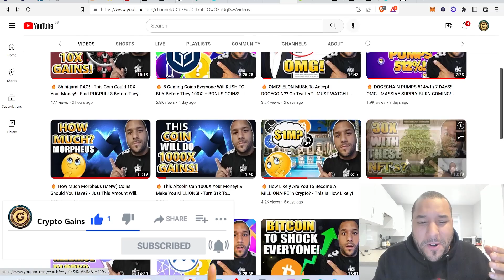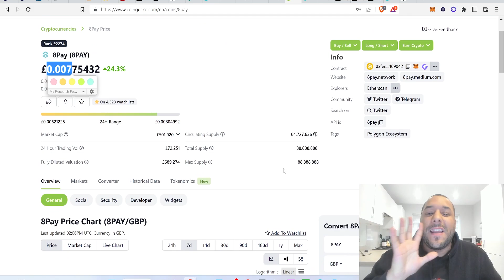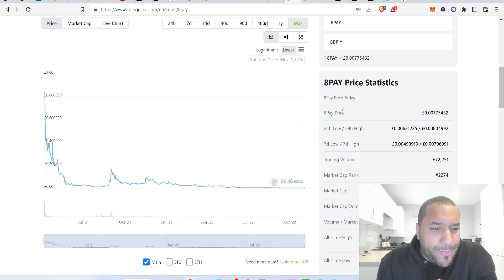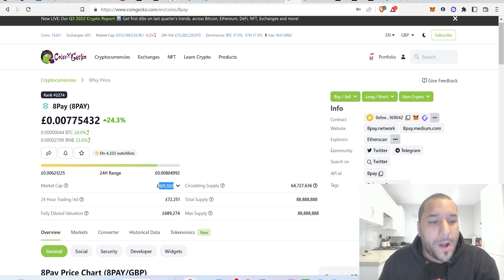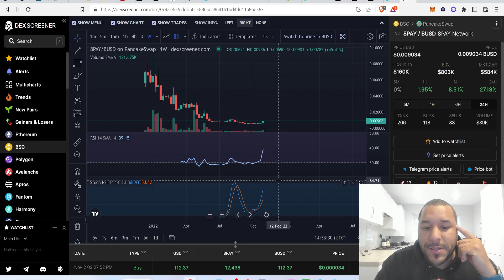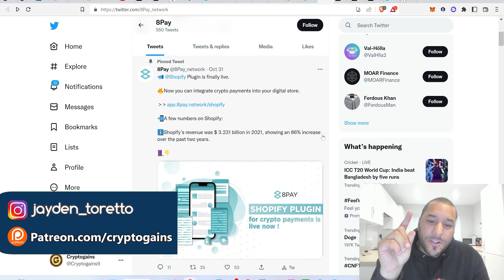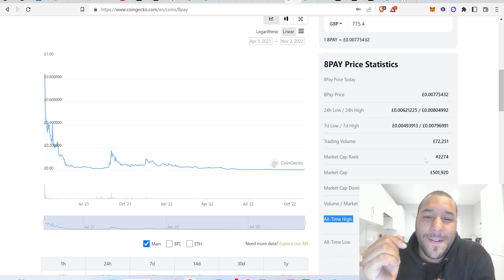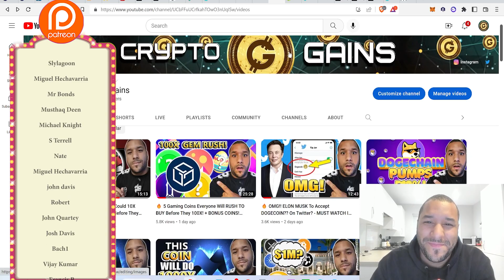🔥 I'm BUYING 100K Of This ALTCOIN RIGHT NOW! BEFORE It 100Xs On Me And I REGRET NOT BUYING! (URGENT)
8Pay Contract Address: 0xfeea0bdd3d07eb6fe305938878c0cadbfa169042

0x2b0850487ED24206Fc20Bd139BF23d7cBB9E5229

USDC Address:
0x2b0850487ED24206Fc20Bd139BF23d7cBB9E5229

BUSD Address:
0x2b0850487ED24206Fc20Bd139BF23d7cBB9E5229

17vwWX84YxUL3dxmPMsAYh1ztAg8Wkty1L

0xe40b3a92e6d33daa83c3dd80d8f4bc8bf84bba89

XRP: rEb8TK3gBgk5auZkwc6sHnwrGVJH8DuaLh

CARDANO: DdzFFzCqrhsgKdp9B9wj5pepXiMoQZbhBYhbzZjM56GaEE657R86wu4qmcoW3qxUV7R1mdRaFJSQ1a3FpnQwhgCqAEEePq6T3UWsAtxh

THETA: 0xe40b3a92e6d33daa83c3dd80d8f4bc8bf84bba89

TFuel:  0xe40b3a92e6d33daa83c3dd80d8f4bc8bf84bba89